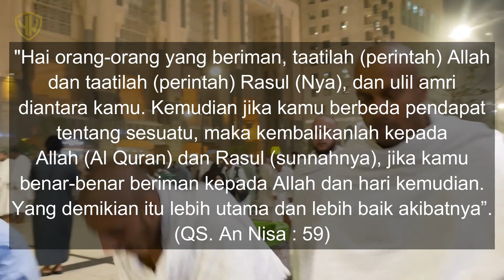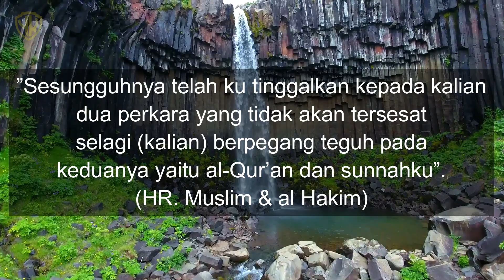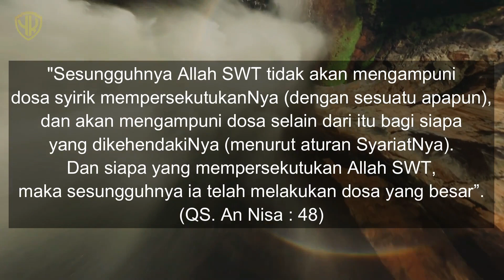HEBOH!! JUTAAN UMAT ISLAM AMERIKA MARAH GARA-GARA INI!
Pemerintah Amerika bangun patung-patung Nabi Muhammad SAW di gedung-gedung publik, jutaan ummat Islam Amerikapun protes!